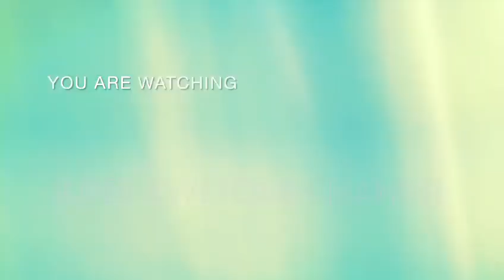15 October 2023